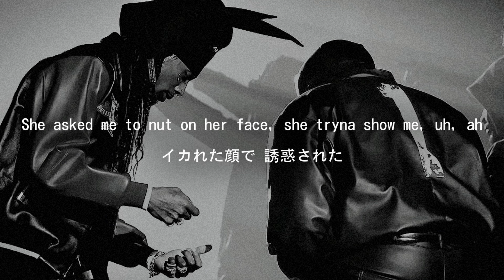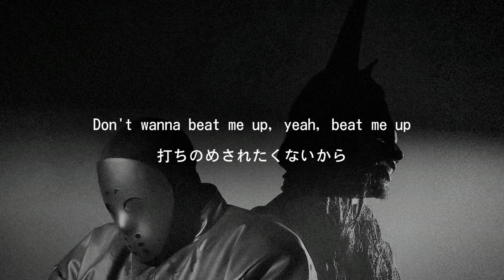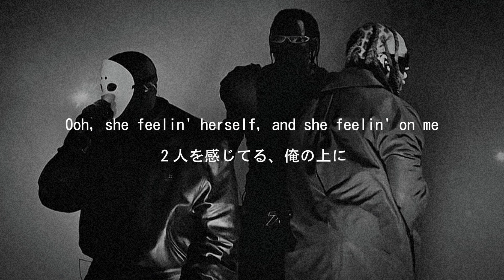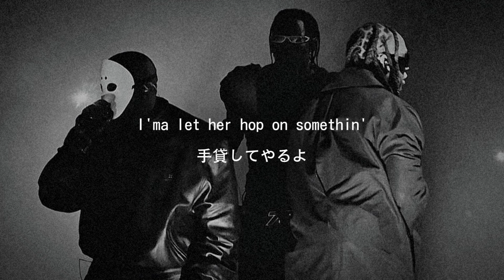【和訳】Kanye West & Ty Dolla $ign ft. Travis Scott, Playboi Carti - Fuk Sumn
誰もアップしていない曲を中心に、本来の歌詞から遠くならないよう意訳し過ぎずに訳しています

KanyeとTy Dollaの"Vultures"より "Fuk Sumn" の和訳です